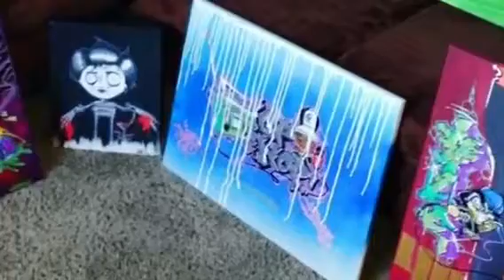Jamacor ind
Graffiti art from Redlands shop